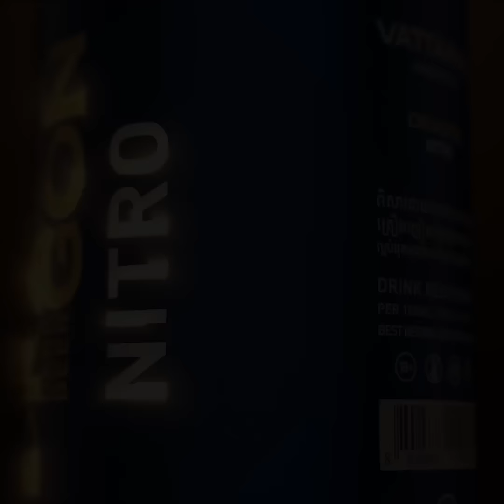លីបង់ អ៊ីស្រាអែល ផ្ទុះសង្គ្រាមធំហើយ!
ប្រទេសលីបង់បានប្រកាសសង្គ្រាមធំជាមួយអ៊ីស្រាអែល ក្រោយការវាយប្រហារបំផ្ទុះឧបករណ៍ទាក់ទងទូទាំងប្រទេសលីបង់ផ្ទួនៗ ដោយបណ្តាលឲ្យមនុស្សស្លាប់និងរបួសជាង ៣ ០០០នាក់